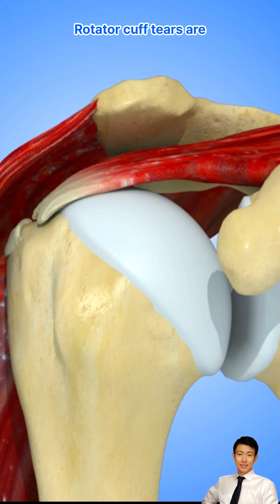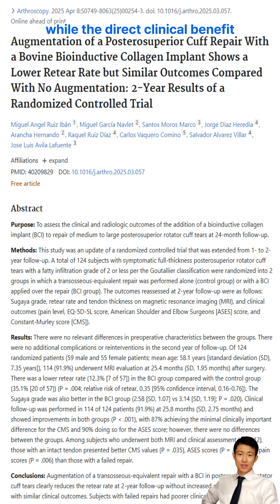Game-Changer in Rotator Cuff Repair: Regeneten Implant Slashes Re-Tear Rates!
Today, I want to highlight a significant finding in rotator cuff repair. Rotator cuff tears are a common cause of shoulder pain and dysfunction, and while surgery is often successful, re-tear rates can be quite high, ranging from 10 to 75%.

However, a recent randomized controlled trial, extended to a two-year follow-up, provides compelling evidence for a promising solution: augmentation with a bovine bioinductive collagen implant, also known as Regeneten.

This study found that adding the Regeneten implant to a posterosuperior cuff repair significantly reduces the re-tear rate. Specifically, at two years, the re-tear rate in the group treated with the implant was only 12.3%, compared to 35.1% in the control group. That's a dramatic three-fold reduction in re-tears!

While the study showed similar overall clinical outcomes between the augmented and non-augmented groups at two years, a crucial post-hoc analysis revealed that patients with healed tendons had significantly better clinical outcomes, including improved Constant-Murley and ASES scores, and reduced pain levels, compared to those with failed repairs.

This suggests that while the direct clinical benefit might not be immediately apparent across the entire group, the implant's ability to promote healing and reduce re-tears ultimately leads to better long-term functional outcomes for patients. The Regeneten implant appears to be a valuable tool in improving the structural integrity of rotator cuff repairs and, consequently, the long-term well-being of patients.